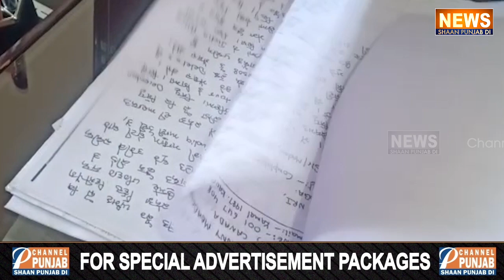ਨਵਾਂ ਪੰਗਾ ! ਕਨੈਡਾ ਦੀ ਗੋਰੀ ਨੇ ਫਸਾਇਆ ਸਿੱਧੂ ਮੁਸੇਵਾਲਾ | Sidhu Moosewala | Canada Di Gori